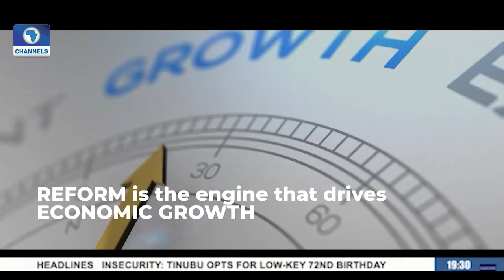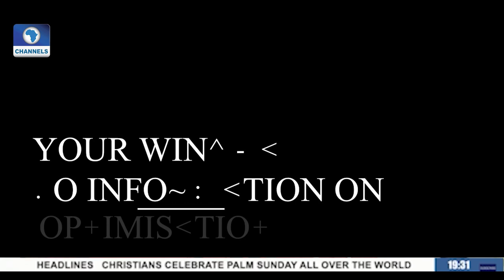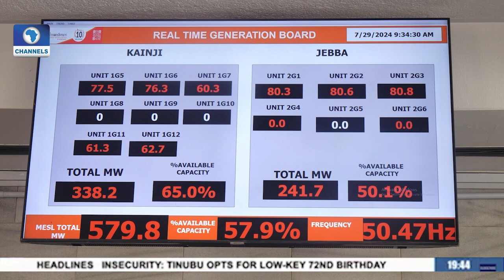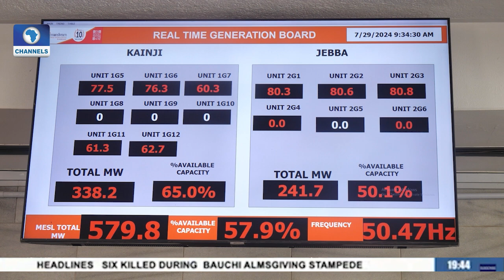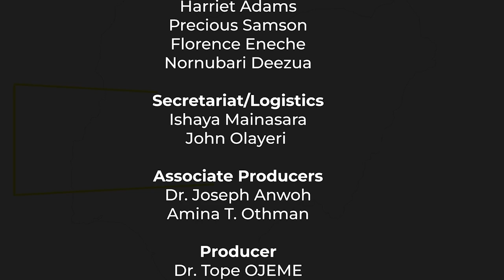Introduction: Mainstream Energy Solutions Limited (MESL) || OTNA Season 2 episode 10